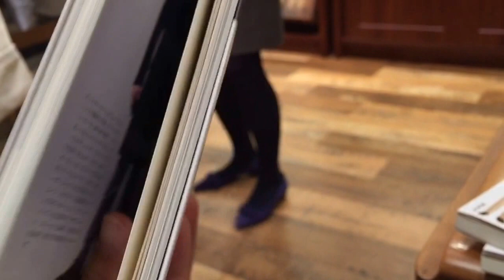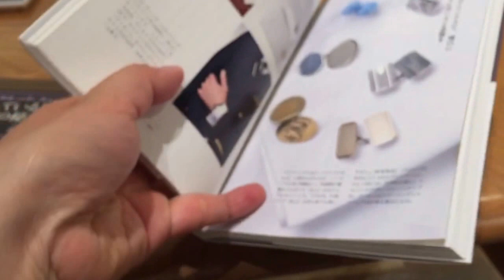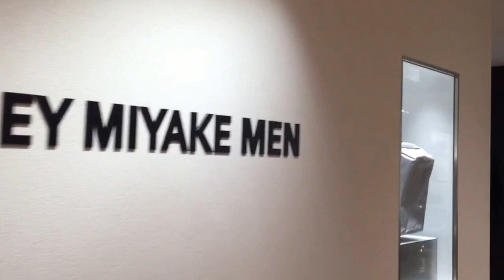Las formalidades en el vestir en Japón.